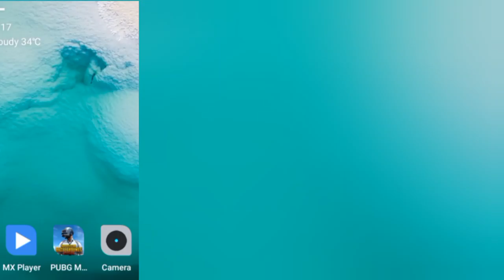🔥 Battlegrounds mobile India- Early acses l Download Now l PUBGMOBILE-india l PRO GamerZ#Short#Short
PUBG:Mobile India- Download Now

Welcome to PRO Gamerz
+1 Like
+1 Comment
Its Depend On You
▬▬▬▬▬[ SOCIAL ] ▬▬▬▬

➤Game ID:
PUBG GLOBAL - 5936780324